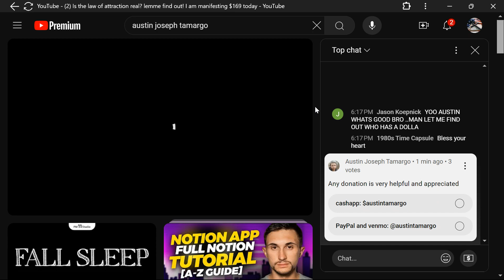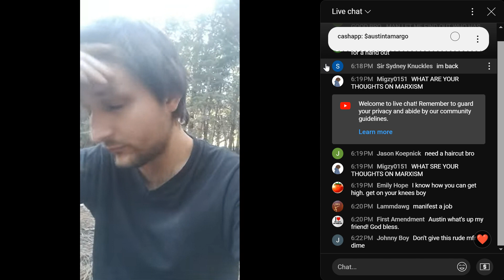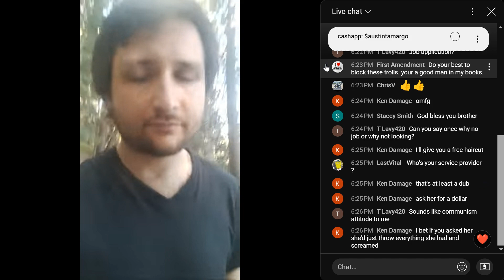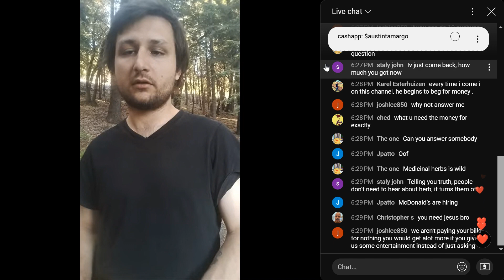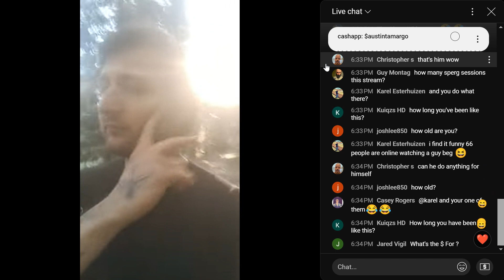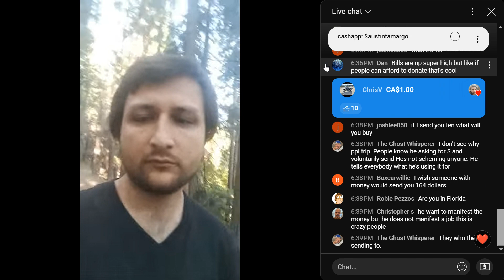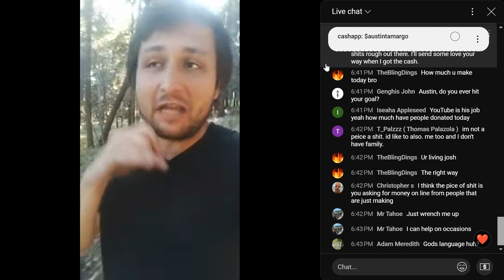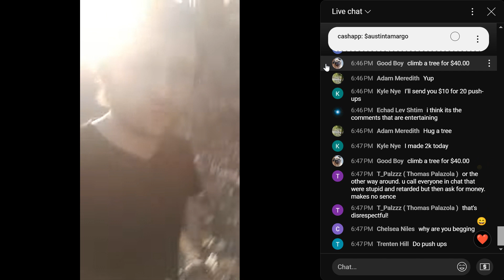AUSTIN TAMARGO 06.12.24 2nd SHYT SHOW PT 1 of 3 BEGTUBE©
*THE FREE RIDE IS OVER
      THE LIES ARE YOUR DEMISE*

💥 *F'D AROUND AND FINDING OUT* 💥

 @YouTube     👈🛑 ENABLING ACTIVE PANHANDLING AND ADDICTION 🛑